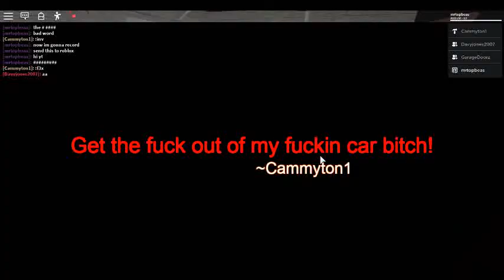roblox f word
notice is an whyyy whyyy!